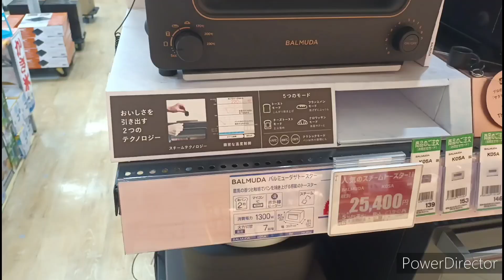浦和パルコ2F（全体）